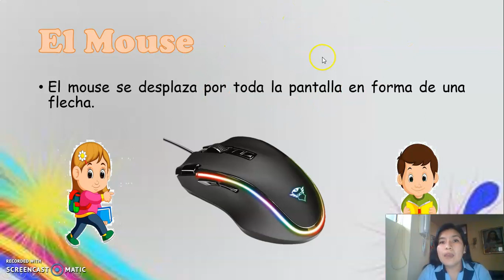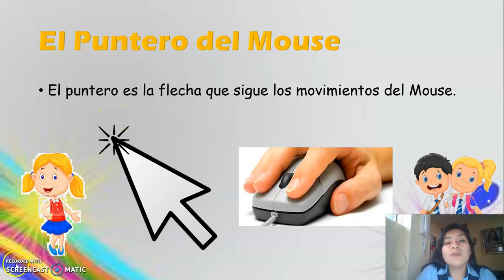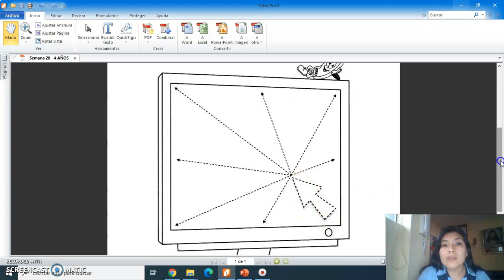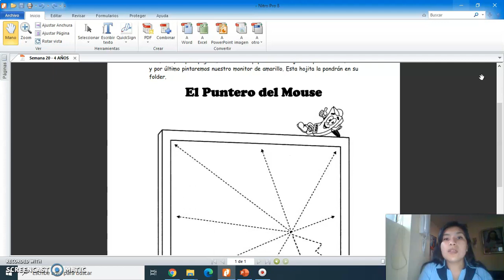Sesión: El puntero del mouse